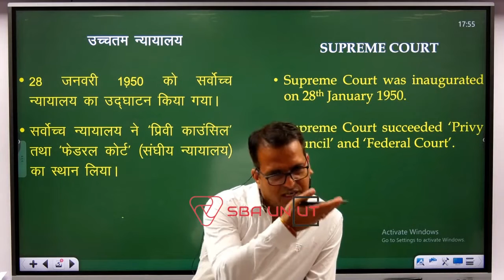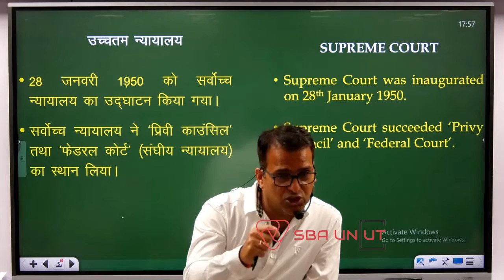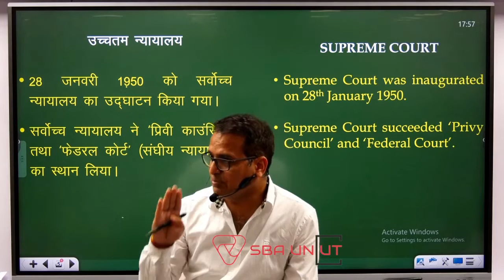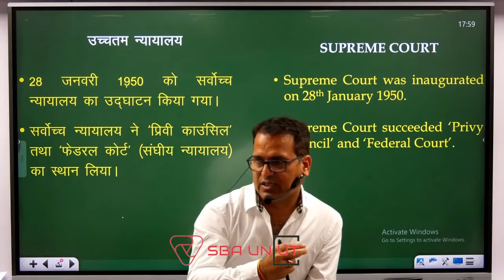प्रेरणा INSPIRATION | DILEEP SIR | SPRINGBOARD ACADEMY | IAS RAS